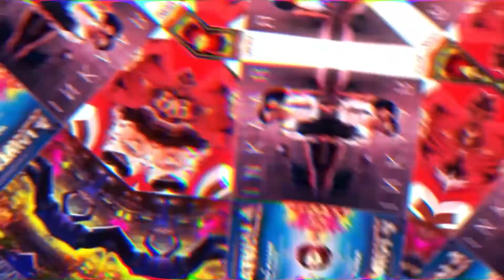Bollywood Top 10 | Entertainment ka Overdose | Live update Bollywood | Trending Filmy Gupshup.